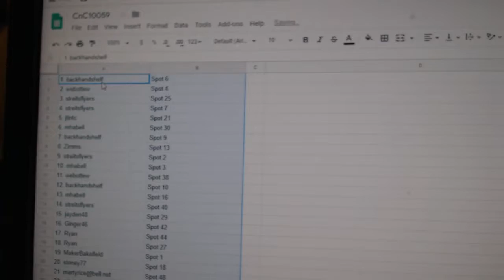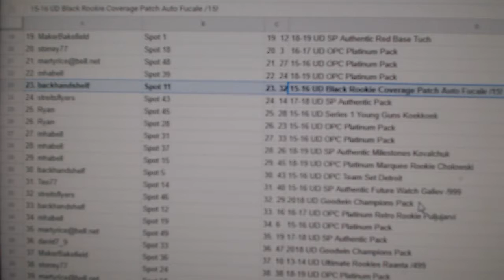C&C High End McDavid Chancer Hockey Break - C&C GB #10,059